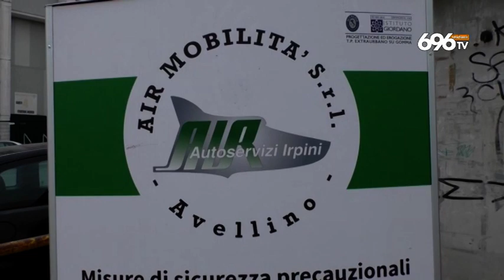Scuola, il piano dell'Air cambia ma è polemica